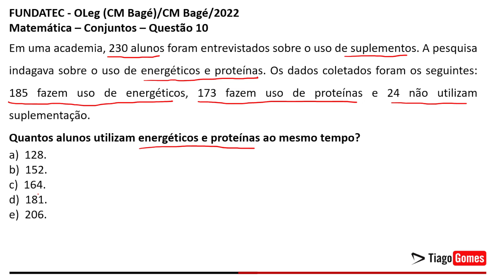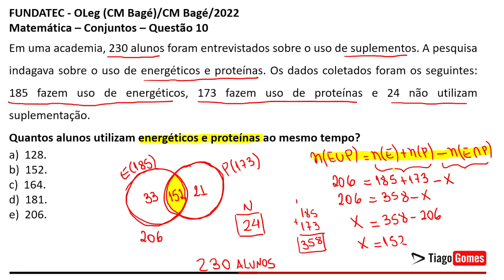Banca Fundatec 👉 Questão 10 Matemática Nível Médio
✅ Matemática Banca Fundatec
✅ Link para Baixar as Questões
 ✅valor do ebook R$10,00
 ✅200 Questões da BANCA FUNDATEC Nível Médio

Parabéns pela decisão de dedicar seu tempo para um futuro melhor! Questões de matemática BANCA FUNDATEC Nível Médio

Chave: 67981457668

FUNDATEC - OLeg (CM Bagé)/CM Bagé/2022
Matemática - Número de Elementos da União, da Intersecção, do Complemento e da Diferença

10)Em uma academia, 230 alunos foram entrevistados sobre o uso de suplementos. A pesquisa indagava sobre o uso deenergéticos e proteínas. Os dados coletados foram os seguintes: 185 fazem uso de energéticos, 173 fazem uso de proteínas e 24não utilizam suplementação.
Quantos alunos utilizam energéticos e proteínas ao mesmo tempo?

a) 128.
b) 152.
c) 164.
d) 181.
e) 206.